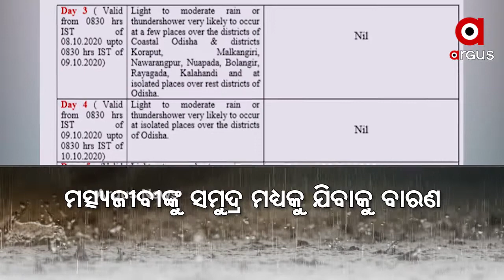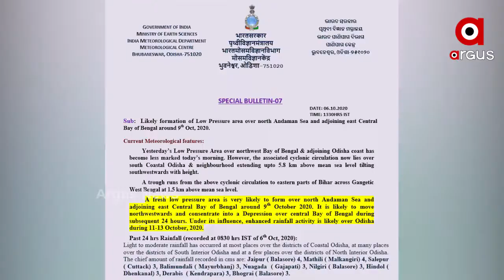ଲଗାଣ ବର୍ଷାରେ ଭିଜୁଛି ରାଜ୍ୟ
9 ତାରିଖ ବେଳକୁ ଆଣ୍ଡାମାନରେ ଏକ ଲୋପ୍ରେସର ସୃଷ୍ଟି ହେବ । ଯାହାକି ଉତ୍ତର-ପଶ୍ଚିମ ଆଡକୁ ମୁହାଁଇ 24 ଘଣ୍ଟାରେ ଡିପ୍ରେସନରେ ପରିଣତ ହୋଇପାରେ । ପ୍ରଭାବରେ ଆସନ୍ତା 11ରୁ 13 ତାରିଖ ଯାଏଁ ରାଜ୍ୟର ଅଧିକାଂଶ ଜିଲ୍ଲାରେ ବର୍ଷା ଲାଗି ରହିବ ...